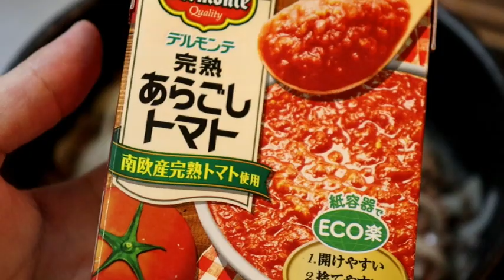楽したい日の具沢山ミートグラタン みじん切りなし トマト皮除き・潰しなし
【材料】
玉葱
牛豚合挽肉
塩胡椒
お塩
あらごしトマト
赤ワイン
にんにく
濃口醤油
オレガノ
冷凍揚げナス(業務スーパー)
チーズ

5分で出来るチャプチェ風春雨レシピ　春雨の戻しなし　味付け量りなし

たった1食でリセット。塩麹レシピ4品【腸活】【美腸】【ダイエット】【発酵食品】発酵活用作り置きレシピ。

本当に旨いハンバーグを。明日から使えるポイント17つ。【極上塩ハンバーグの手引き】

動画の企画としてやってほしい事があればコメント欄にお願いします。